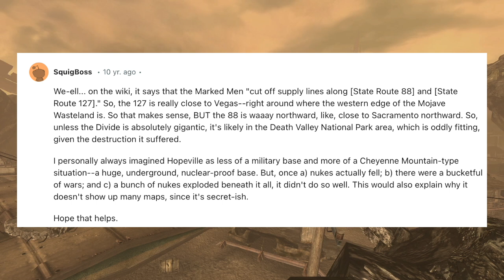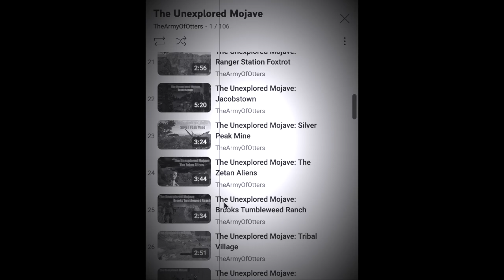The Unexplored Mojave: Hopeville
Welcome back to The Unexplored Mojave, a series in which we explore locations in Fallout New Vegas that might be overlooked during a normal play through. We will try to uncover the stories and purpose of such locations. Today we will be beginning a long journey across Lonesome Road, my favorite DLC in Fallout New Vegas. The lore and challenges in this DLC are simply perfection. Today we will specifically be covering Hopeville, the first town that we can explore in Lonesome Road. Not only does this town have some incredible loot and stories, but it also has the rarest item in all of Fallout New Vegas! Nuka Cola Quantum! So join me on this special episode of the Unexplored Mojave as we check out Hopeville!

Episode 106

0:00 - Introduction
0:38 - Real World Hopeville
1:57 - The Gas Station of Legends
2:43 - Nuka Cola Quantum
3:22 - Hopeville Armory
4:23 - Hopeville Missile Base HQ
7:27 - Hopeville Pre-War History
8:20 - Hopeville Town
10:26 - Hopeville Missile Base Loading Station
11:15 - Hopeville Mens Barracks
12:09 - Hopeville Town Part 2
12:58 - The Cellar
13:54 - Final Push
16:08 - The Courier and The Divide
16:58 - Closing